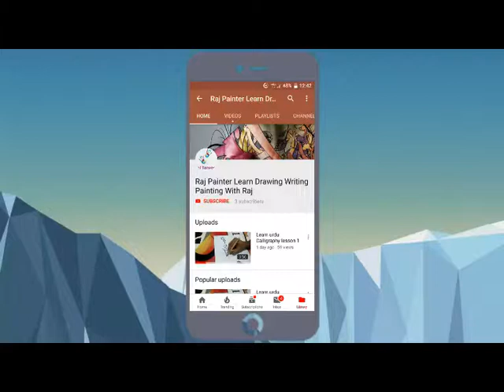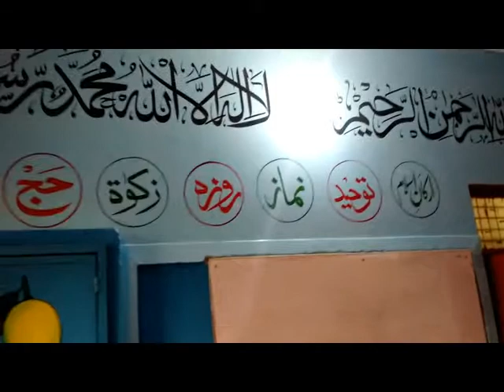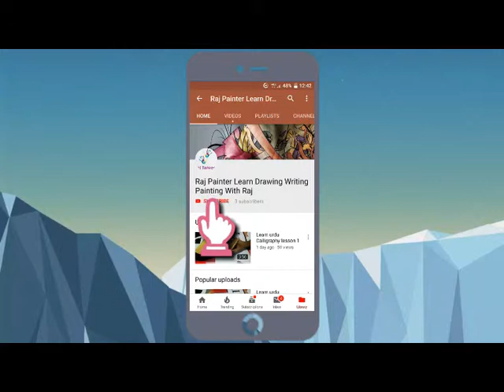Kids room painting - Awesome kids room ideas|colourful kids rooms( wall painting and decorating)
kids room painting - switch board painting | kids room painting | using poster colours.
 kids bedroom paint ideas for walls designs

Traditional Sports Kids Bedroom Paint Ideas for Boys cool paint ideas for boys room

Image for Choose The Best Kids Room Paint Colors For Our Kids Bedroom Colors Paint Color Ideas For Kids Bedrooms
Paint Ideas For Baby Girl Bedroom Green Paint For Boys Bedroom Toddler Girl Room Paint Colors Kids Room Paint Ideas Gallery

Best paint for kids room rectangular white soft classic foam mattress apple monitor computer square plain minimalist stained wooden desk

 wonderful living space in which they can thrive, learn and play is of paramount importance, which is why we've Kids Room Painting ideas for children's rooms

Make use of storage Kids Room Designs For Small Spaces